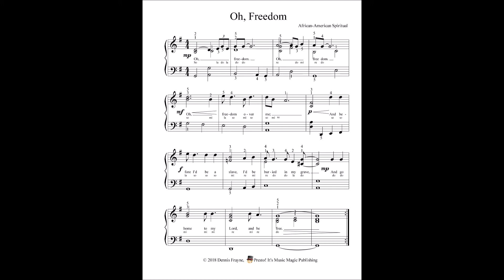Oh, Freedom, arranged for intermediate piano by Dennis Frayne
Oh, Freedom is a beautiful and stirring African-American spiritual. Includes lyrics and solfege syllables.

Dennis Frayne